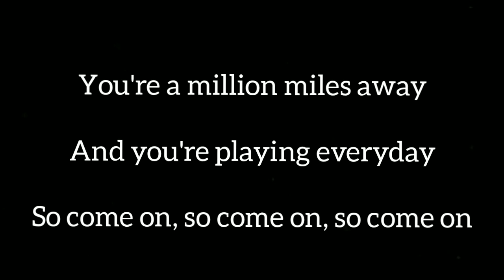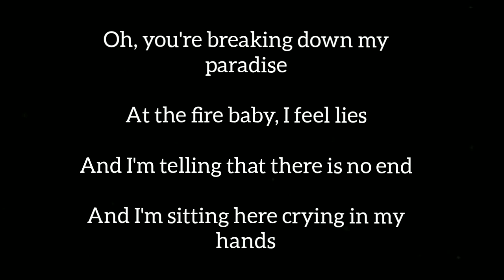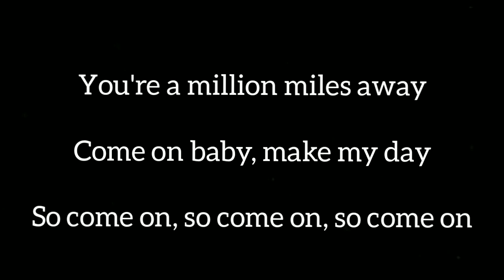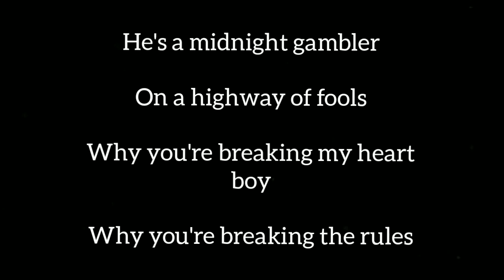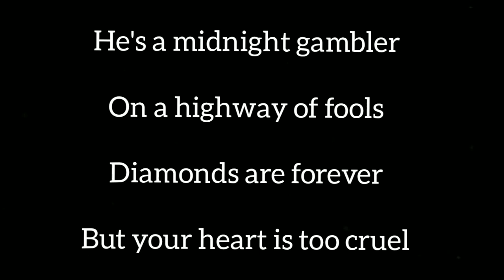C.C Catch - Midnight Gambler Lyrics